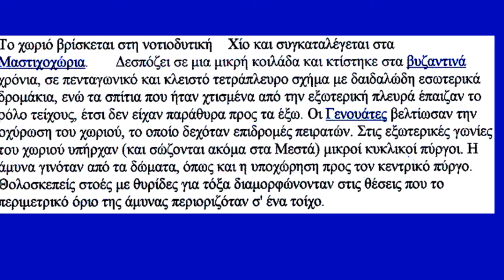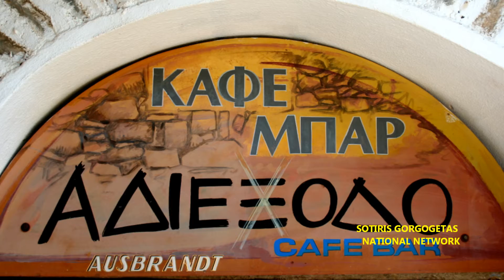ΤΟ ΧΩΡΙΟ ΜΕΣΤΑ ΤΗΣ ΧΙΟΥ - 2008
ΦΩΤΟΓΡΑΦΙΚΟ VIDEO ΤΟΥ ΣΩΤΗΡΗ ΑΠ. ΓΟΡΓΟΓΕΤΑ, ΑΠΟ ΤΟ ΧΩΡΙΟ ΜΕΣΤΑ  ΤΗΣ ΧΙΟΥ-2008.